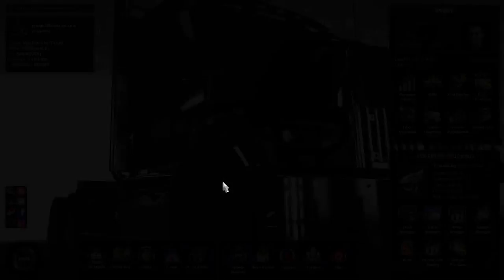American Truck Simulator Western Star Delivering Western Star Trucks to Seattle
Delivering a load of Western Star Trucks from Stockton to Seattle with my new Western Star 49X